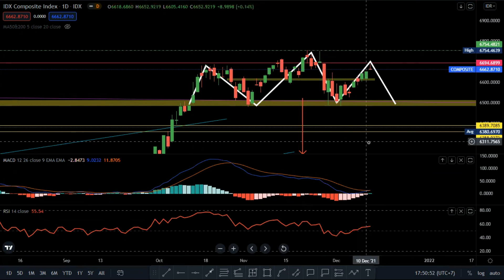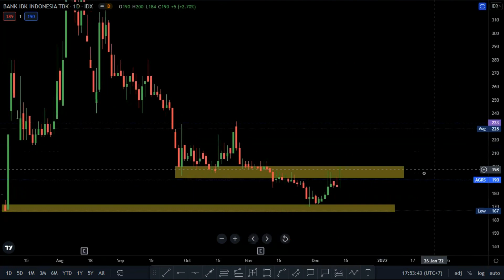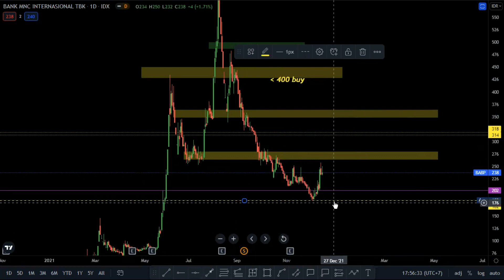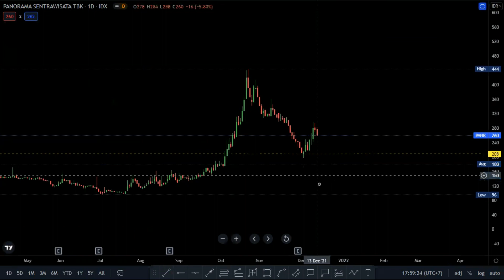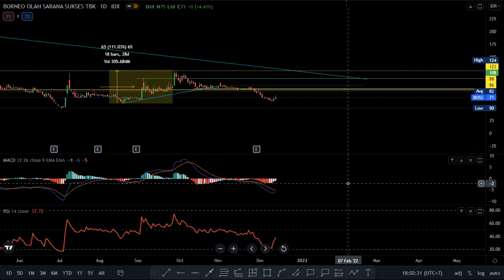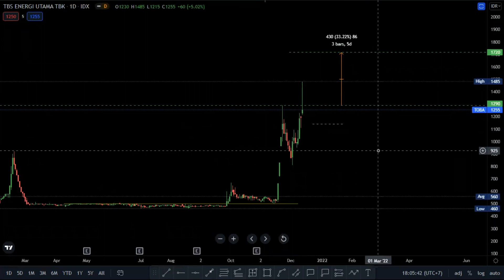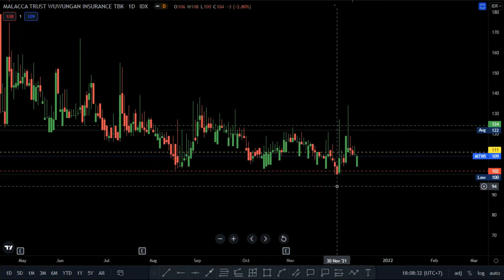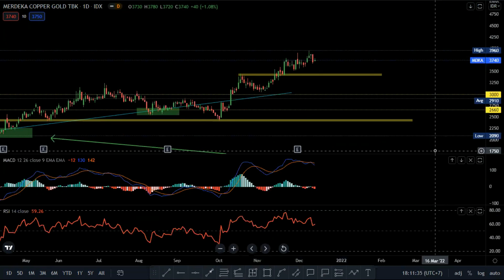REVIEW IHSG SOBATJOKER ! AMBIGU BREAK BULLISH, SEMOGA MENUJU ALL TIME HIGH BARU !